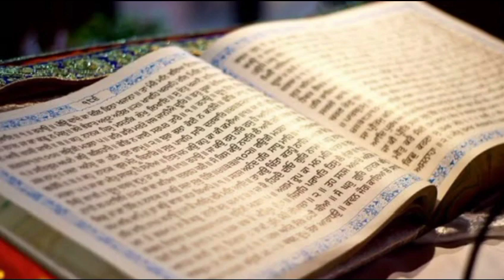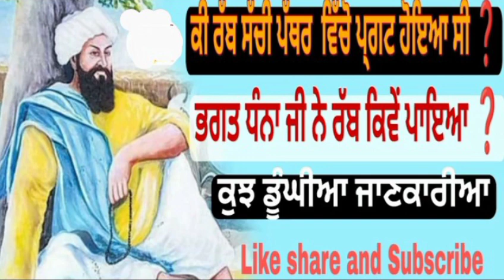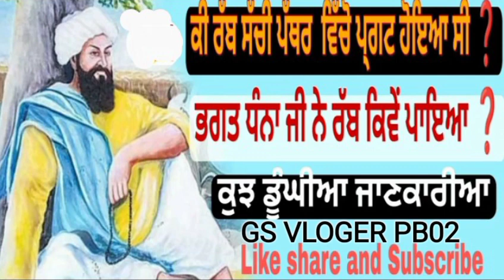ਕੀ ਰੱਬ ਸੱਚੀ ਪੱਥਰ ਵਿੱਚੋਂ ਪ੍ਰਗਟ ਹੋਇਆ ਸੀ ?ਭਗਤ ਧੰਨਾ ਜੀ ਨੇ ਰੱਬ ਕਿਵੇਂ ਪਾਇਆLike share and Subscribe